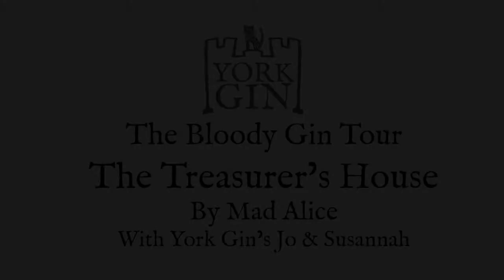The Treasurer's House | Mad Alice's Bloody Gin Tour, Hosted by York Gin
The Story of The Treasurer's House by Mad Alice and York Gin's Jo and Susannah.
Every Friday, 6 O'Clock, Facebook Live we have a fun night of quizzes, shows, cocktails and haunted stories!!! So join us! Make cocktails with Jo and Susannah, or do a quiz, or be thrilled by Mad Alice's stories!